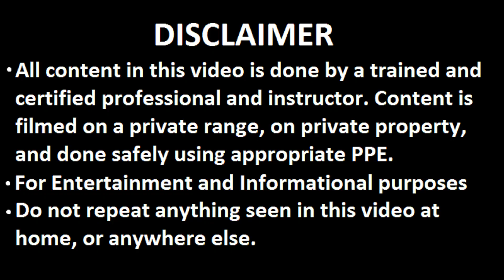When I Got My Unrefurbished Mosin